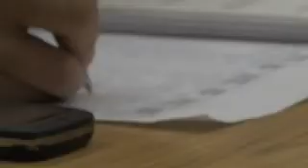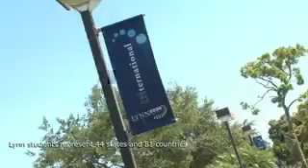Lynn University -The College of Hospitality Management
Hotelschoolsearch.com takes a look at Lynn University -The College of Hospitality Management, USA.